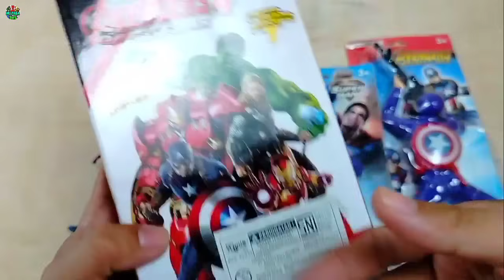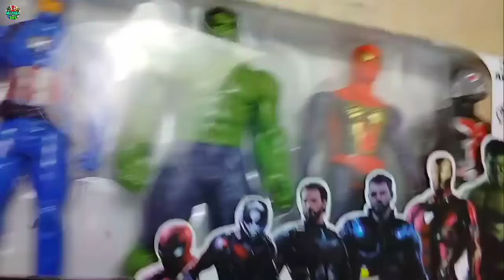AVENGERS TOYS/Action Figures/Unboxing/Cheap Price/Ironman,Hulk,Thor, Spiderman/Toys.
Spiderman, Captian America, Hulk,  Batman,  Iron man, Optimus prime, Bumblebee, joker, PayDay, Black panther, Panywis, Tanos,  Heker, Gos Rider, The Maks,  Prefator, ultraman, Thor, Superman